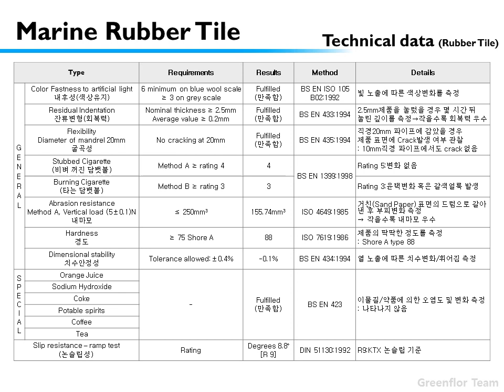Marine Rubber Tile